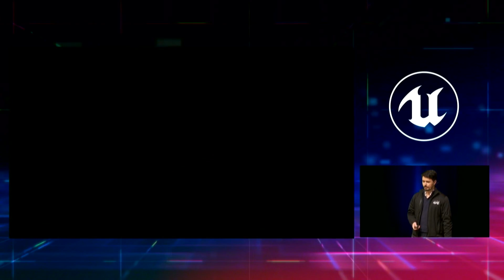Star Wars: Reflections | official Unreal Engine real-time ray-tracing demo (2018)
yes, this is rendered in real-time!
This demonstration is a collaboration between Epic’s ray tracing experts, NVIDIA GPU engineers and the creative artistry of ILMxLAB.
Peek into the future of real-time computer graphics with “Reflections,” the first demonstration of real-time raytracing in Unreal Engine 4 using Microsoft’s new DXR framework and NVIDIA RTX technology for Volta GPUs. The Reflections demo illustrates the next-gen experimental lighting and rendering techniques in Unreal Engine.
Get an in-depth view of next-gen experimental lighting and rendering techniques that went into the ‘Reflections' demo, where lighting is moved around a scene interactively as ray-traced effects, including shadows and photorealistic reflections, render in real time.